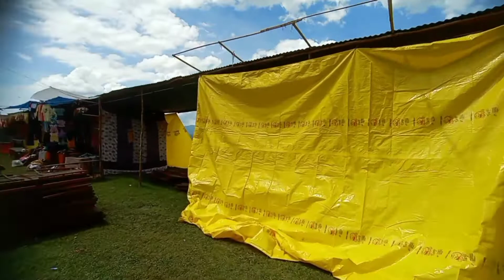अल्मोड़ा महोत्सव।prepration of Almora fest.. part-1#almorafestival#nandadevimela#अल्मोड़ामहोत्सव2022